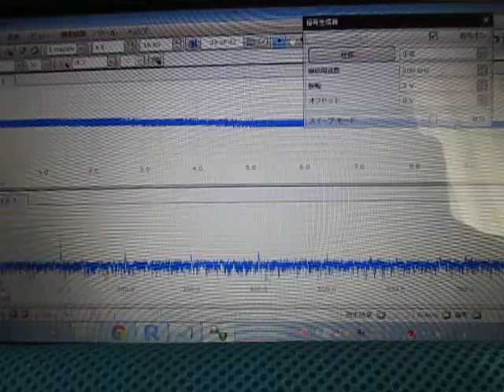超音波プローブ実験（表面検査技術） Ultrasonic probe experiment